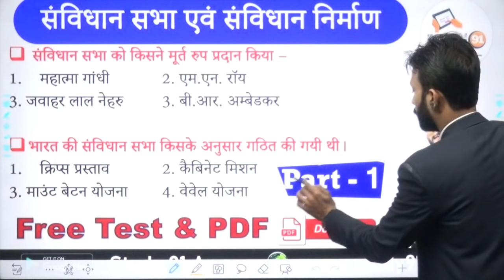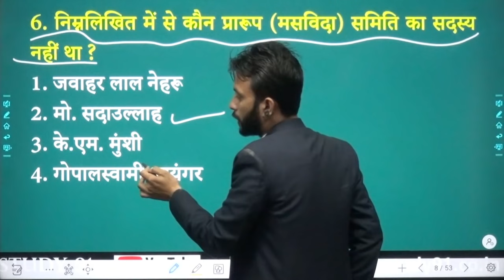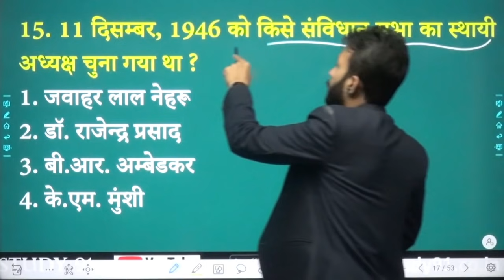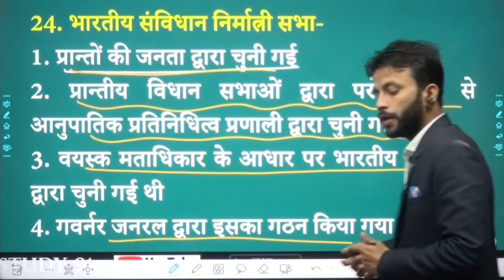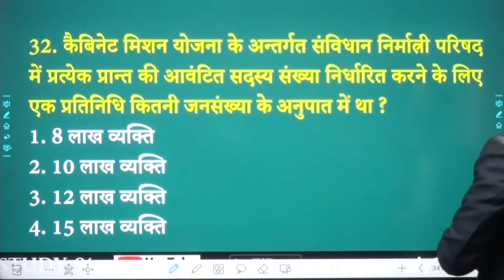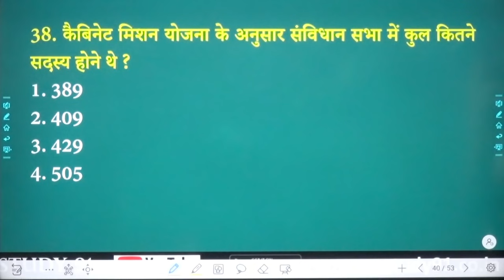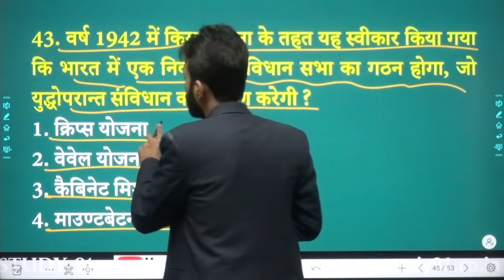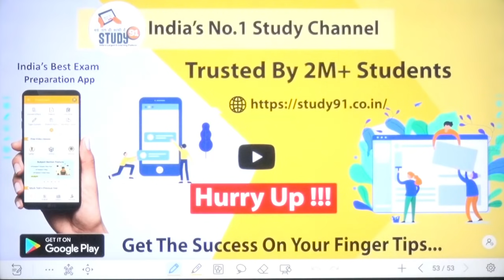GK/GS Quiz History : Samvidhan Sabha Quiz 01 | संविधान सभा से संबंधित महत्वपूर्ण प्रश्न Study91 By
⚡इस वीडियो का Test & PDF Download करने  के लिए इस लिंक पर क्लिक करें -

➡️ Modern History की पूरी Class विस्तार से पढ़े साथ ही Mock Test भी दे :-👇

➡️ Ancient History Chapter Wise + Blog + Mock Test पढ़ने के लिए निचे दिए गए Link पर Click करें:-👇

➡️ सभी Subjects + Exam Wise + Previous Year Paper + PDF + Mock Test के लिए Study91 का App Download करें:-👇